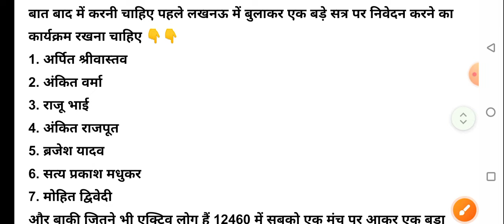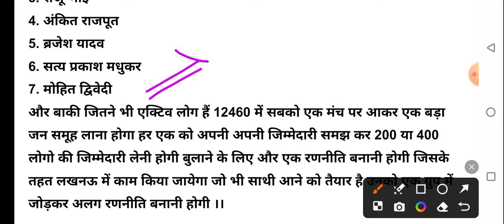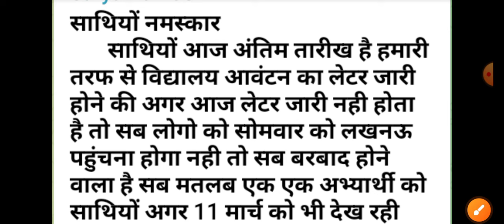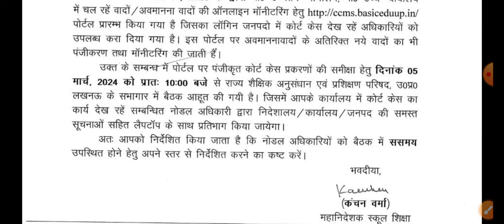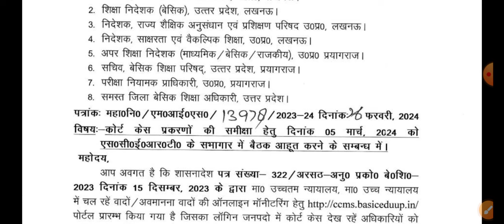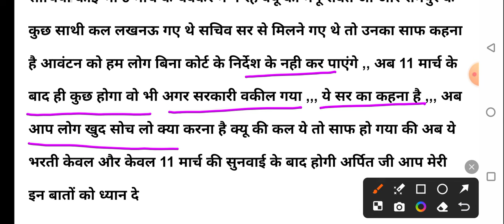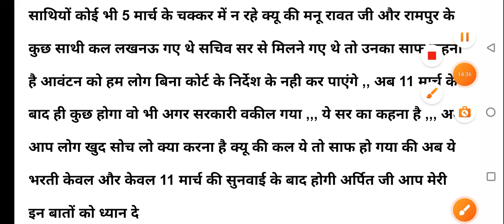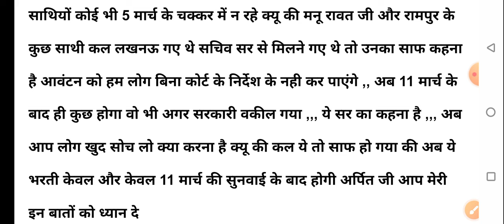12460 shishak bharti स्कूल आवंटन & 5 मार्च SCERT मीटिंग पर बड़ी ख़बर🔥 12460 latest news today #12460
12460 shishak bharti स्कूल आवंटन & 5 मार्च SCERT मीटिंग पर बड़ी ख़बर🔥 12460 latest news today #12460

12460 शिक्षक भर्ती स्कूल आवंटन कोर्ट प्रकिया मोहित टीम अपडेट🔴SCERT सचिव मुलाकात । 12460 News Today

12460 News Today
12460 News।SCERT News 12460 Latest News Today।

12460 Latest News Today । 12460 News। 12460 Breaking News ।12460 अपडेट। 12460 bharti
12460 shikshak bharti latest news today

12460 शिक्षक भर्ती सेड्यूल/नियुक्ति 💯12460 Latest News Today🔥12460 Shikshak Bharti Latest News Today/12460 एक बार फिर झटका लग सकता हैं😀  नोटिस हुई जारी🔴🔴 12460 Latest🔴 News Today|12460 Shikshak Bharti Latest News Today
12460shikshakbhartilatestnewstoday

Description-

12460 shikshak
12460 shikshak bharti
12460 shikshak bharti update
12460 shikshak bharti news
12460 shikshak bharti new
12460 shikshak bharti latest news
12460 shikshak bharti latest news today
12460 Latest News Today🔥
12460shikshakbhartilatestnewstoday
12460 shikshak bharti latest update
12460 shikshak bharti ki latest news
12460 shikshak bharti taaja khabar
12460 shikshak bharti new update
12460 shikshak bharti mein kya ho raha hai
12460 shikshak bharti latest news N
12460 shikshak bharti today news
12460 shikshak bharti court
12460 shikshak bharti court update
12460 shikshak bharti court update today
12460 shikshak bharti court news
12460 shikshak bharti order
12460 shikshak bharti ka order
12460 shikshak bharti ka order kab tak
12460 shikshak bharti high court ki taaja khabar
12460 shikshak bharti current news
12460 shikshak bharti current news today
12460 shikshak bharti mein kya hua
12460 current news today
12460 current news today
12460 zero janpad news
12460 zero janpad latest news
12460 zero janpad case
12460 jero janpad
12460 code update
12460 mohit & team
12460 mohit dwivedi
12460 jila variyata latest news
12460 JilaVariyata
12460 jila variyata
12460 jila variyati
12460 shikshak bharti court update
12460 Shikshak bharti Court upddate
12460 court update
12460 court update today
12460 court news
12460 high court news today
12460 supreme court update aaj
12460 vacancy latest news today
12460 vacancy latest news
12460 vacancy latest news update
12460 primary teacher vacancy latest news
12460 teacher latest news
12460 teacher bharti today news
12460 teacher bharti latest news today
12460 teacher bharti today news
12460 teacher bharti today news
12460 latest update
12460 latest update today!
12460 Latest Update!
12460 0+51 जनपद विशेष सूचना 💯!
StudyIQSr
12460 news
12460 bharti
12460 ki latest news
12460 latest news today
12460 latest update
12460 latest
12460 new update!
12460 news today
12407 sunvaee kab hogi
shikshak bharti 12460
6800 big with Answ.
6800 big with
12460
16460
12460 news
12460 शिक्षक भर्ती

12460 teacher
12460 teacher bharti
12460 teacher bharti today news
12460 teacher bharti latest news
12460 teacher bharti latest newstoday
12460 teacher bharti latest news today
12460 primary teacher vacancy latest news
12460 teacher vacancy
12460 vacancy latest news
12460 bharti
12460 bharti news
12460 bharti update
12460 new update
12460 shikshak
12460 shikshak bharti
12460 shikshak bharti news
12460 shikshak bharti latest news
12460 shikshak bharti today news
12460 shikshak bharti ki latest news
12460 shikshak bharti update
12460 shikshak bharti latest update
12460 shikshak bharti new update
12460 shikshak bharti taaja khabar
12460 latest
12460 latest news today
12460 ki latest news
12460 latest news shikshak
bharti
12460 latest news update
12460 latest update today
12460 latest news today live